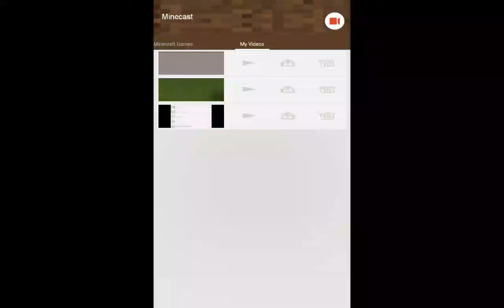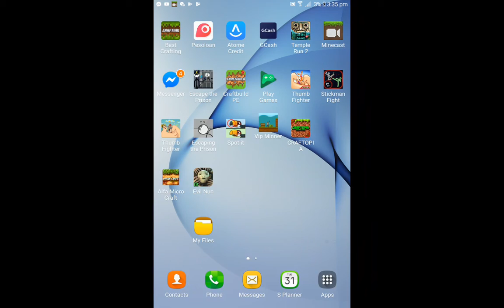RHAM ISHAA N.